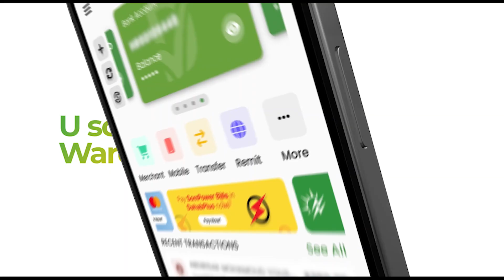Guddoomiyaha Baarlamaanka Jabuuti oo maanta lagu soo dhaweeyay xarunta Golaha Aqalka Sare .